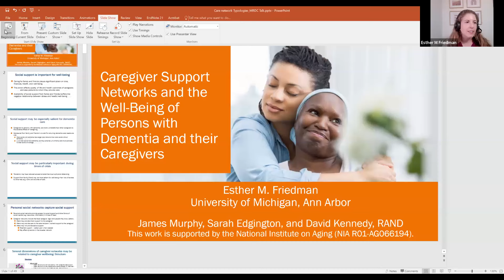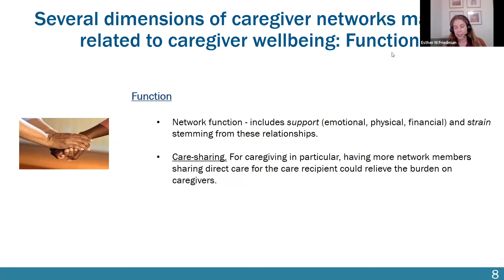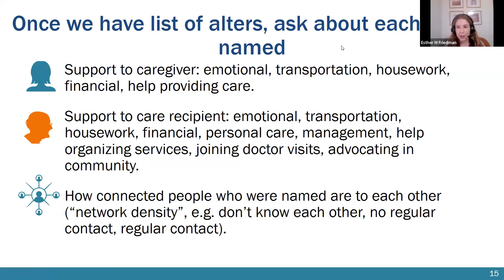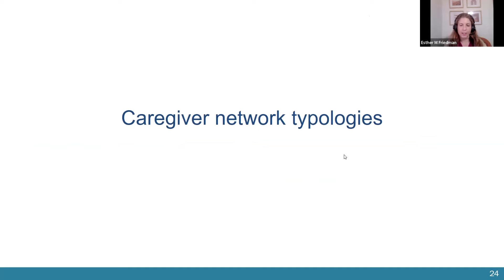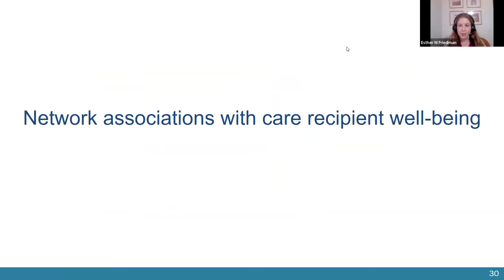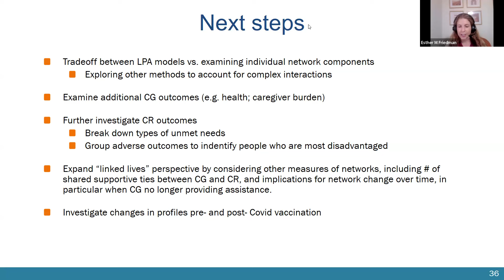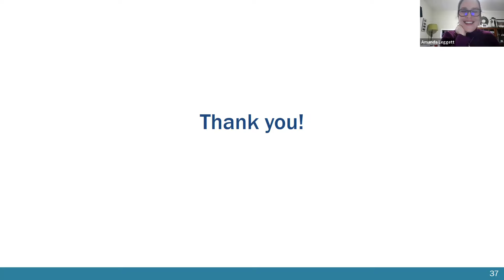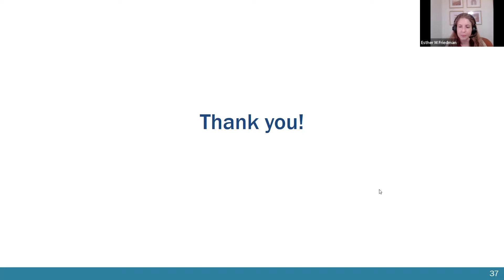Caregiver Support Networks and the Well-Being of Persons with Dementia and their Caregivers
This Michigan Alzheimer's Disease Center Leaders Initiative Seminar Series event is presented by Esther Friedman, PhD.